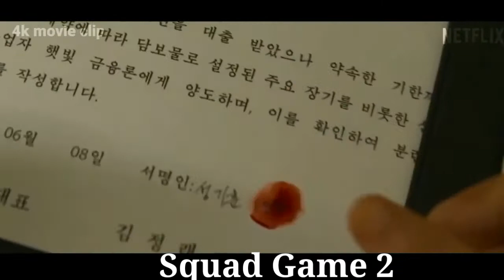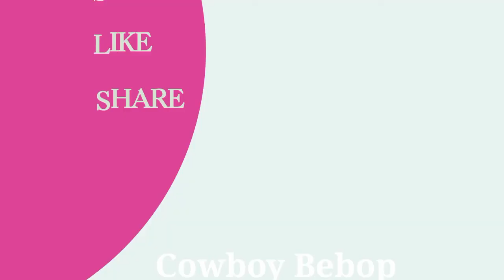BEST UPCOMING MOVIES 2021 & 2022 (Trailers)